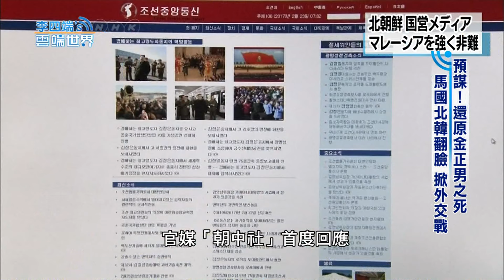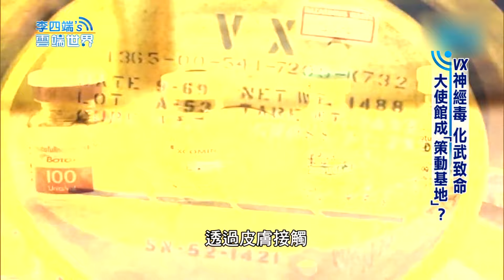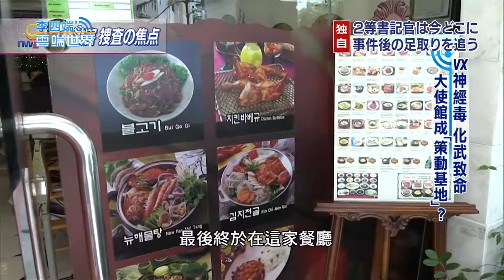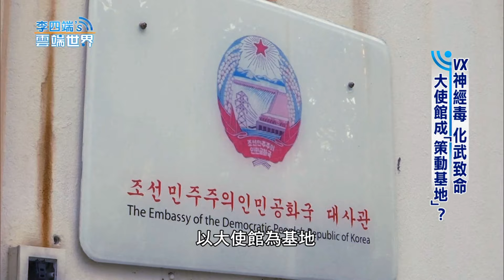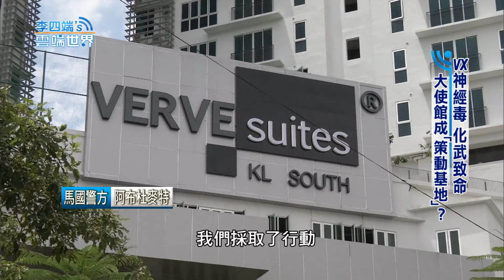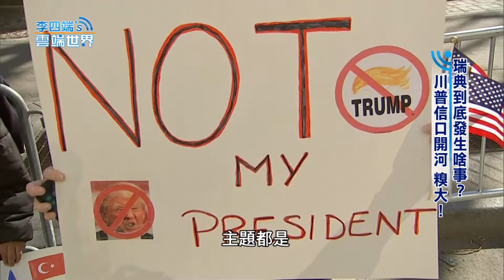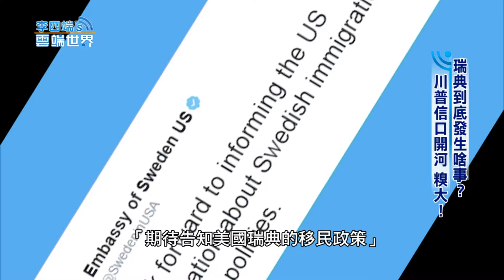【李四端的雲端世界】2017/02/25 第252集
預謀！還原金正男之死　馬國.北韓翻臉 外交戰
VX神經毒 化武致命 　大使館成「策動基地」？
2017奧斯卡「大抹黑」  影帝是他？丹佐華盛頓
瑞典到底發生啥事？ 川普信口開河 糗大！